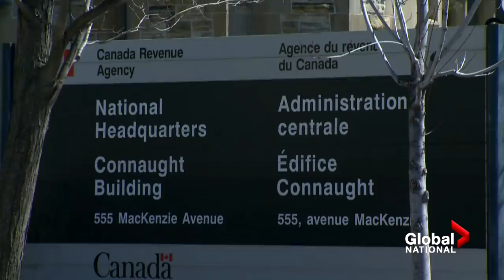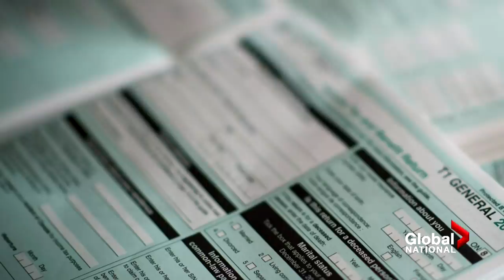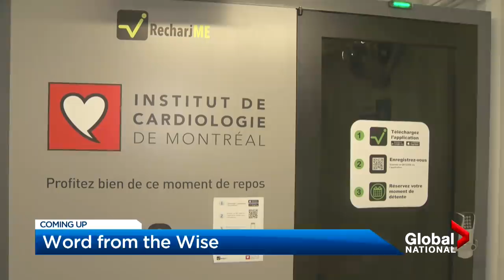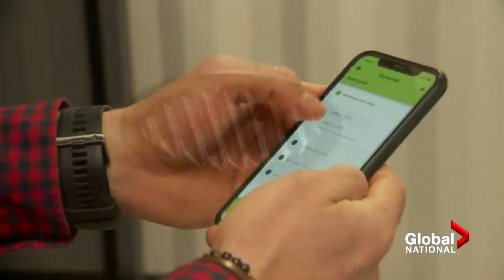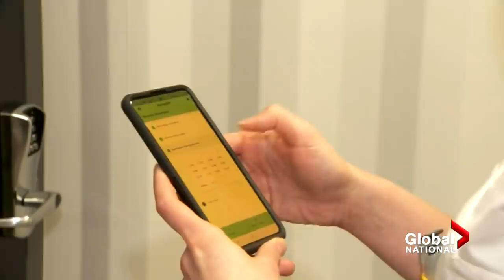Global National: March 13, 2021 | Tens of thousands of Canadians locked out of CRA accounts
On this episode of Global National: For the second time in less than a month, tens of thousands of Canadians cannot access their Canada Revenue Agency (CRA) accounts. The tax agency has locked more than 800,000 accounts login information and passwords may have been obtained by unauthorized individuals. Our Chief Political Correspondent David Akin has more.

Plus, support is slipping for New York’s governor. Several high-ranking Democrats are joining calls for Andrew Cuomo to resign over allegations of sexual harassment and allegations his administration under reported COVID-19 deaths in nursing homes. But Cuomo still won’t resign. Jennifer Johnson has the latest on the political crisis in New York.

Turning to pandemic news, Italians are preparing to go into lockdown again. On Monday much of the country will be under tougher COVID-19 restrictions. The move is aimed at stopping an alarming surge in cases. In recent days, infections have soared about 20,000 cases daily. Crystal Goomansingh reports.

The vaccination program across the country is picking up steam. More provinces are expanding eligibility to younger age groups. But today Canada’s oldest citizen received her shot. Phyillis Ridgeway just turned 114. Katherine Ward reports.

During this pandemic thousands of Canadians found themselves struggling to buy food. That put pressure on food banks. But a pair of chefs cooked up an amazing concept to help and it quickly turned into a year of remarkable kindness. Here’s Mike Drolet with the story.

And the World Health Organization (WHO) flagged the growing issue of workplace burnout in 2019. Back then, studies showed 9 in 10 Canadian workers felt it – then the pandemic hit. The greatest impact is on health-care workers who have been working non-stop since. Two entrepreneurs in Montreal have developed a way for them to recharge and relax. Amanda Jelowicki reports.